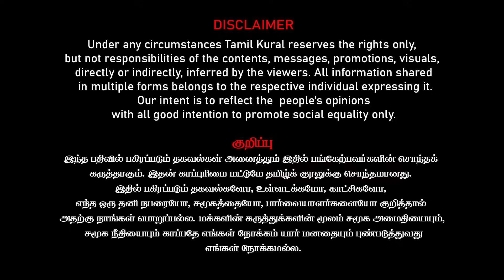Kushboo to be Arrested For Cheri Remark Controversy? | BJP Casteist Sanghi Roast | Balamururgan IRS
Balamurugan IRS Interview on Kushboo to be Arrested For Cheri Remark Controversy? | BJP Casteist Sanghi Roast | Balamururgan IRS